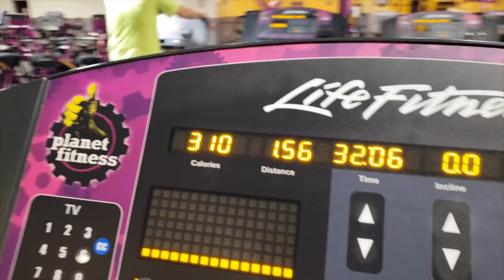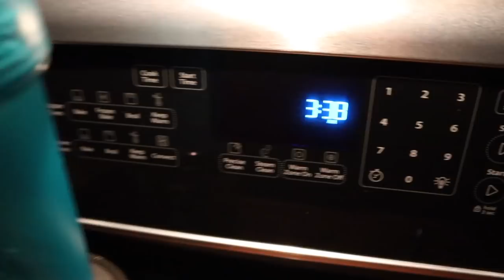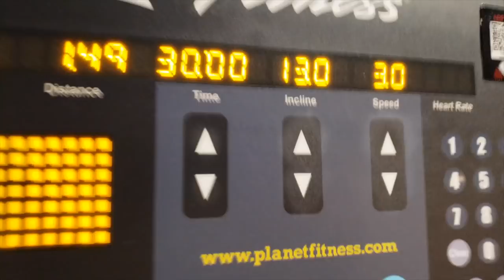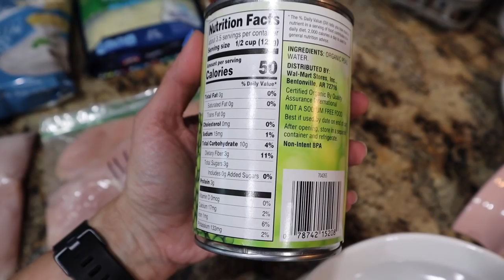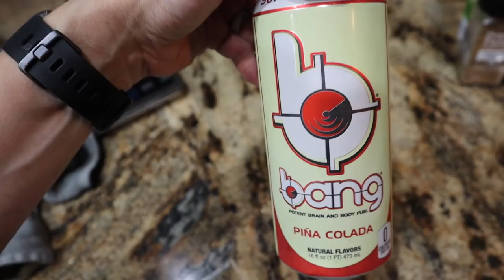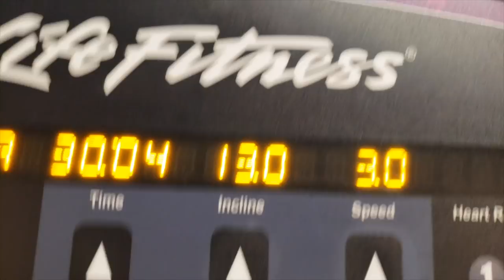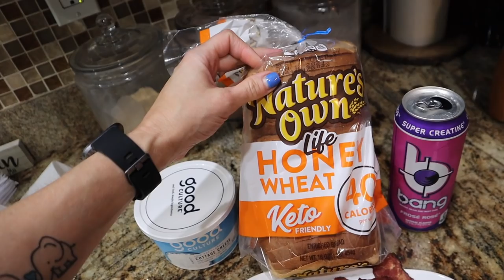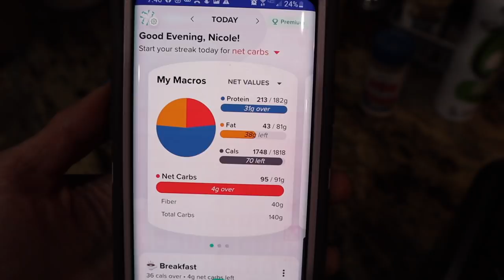LOW CARB CUT WEEK 3😫 NICOLE BURGESS LOW CARB CUT| ANABOLIC DIET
Perfect Keto Save 15% Site Wide:
Code: NB15

IMPERFECT FOODS:
The link below will get you $20 off your first order!  This month ONLY!